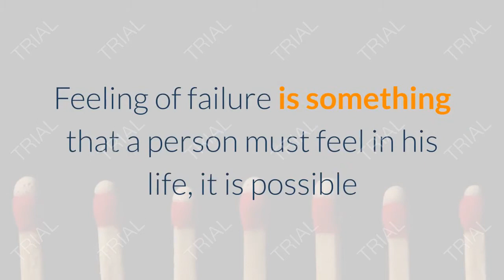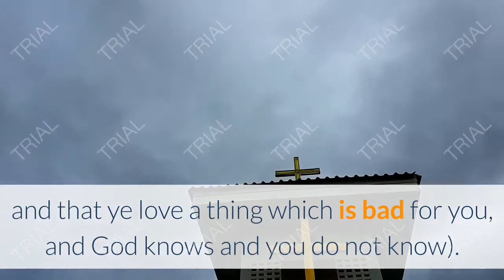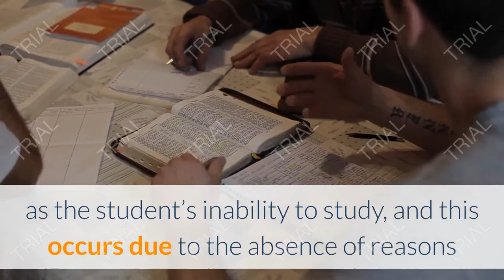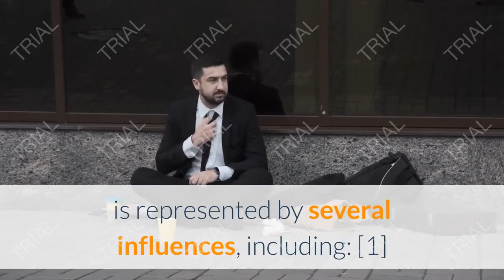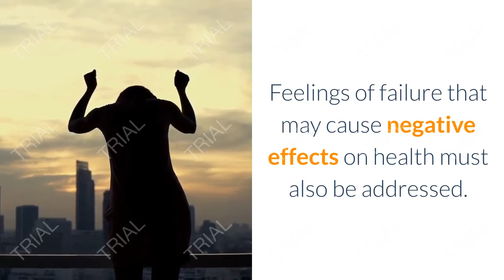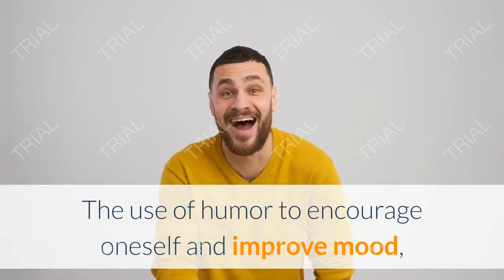how to skip failure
how to skip failure configuring windows update
how to skip test failures in maven
how to ignore failure in ansible
how to ignore failure in ssis
how to ignore test failure in maven
how to set ignore failure option in ssis